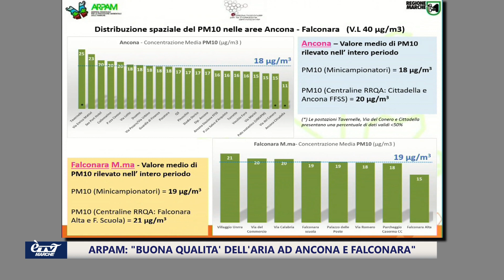Lo studio: "Il riscaldamento domestico inquina più delle auto"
Sono il mancato traffico con le città vuote (- 45%) e le industrie ferme causa lockdown (-27%) il segno della pandemia sulla qualità dell’aria ad Ancona e Falconara a ottobre 2020. I dati emergono in occasione del progetto “Sorvegliata speciale”, ovvero l’aria che respirano i marchigiani, di Arpam, l'Agenzia per la protezione ambientale della Regione Marche.

A pesare sulle emissioni di Pm10 il riscaldamento domestico più del traffico veicolare.

Servizio di Lucio Cristino...